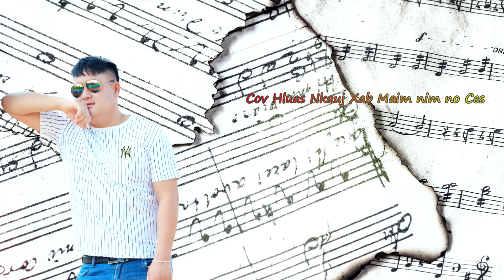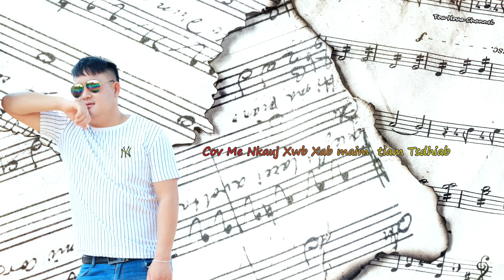Ceeb Laj Nrhiav Tau zoo poj Niam yuav